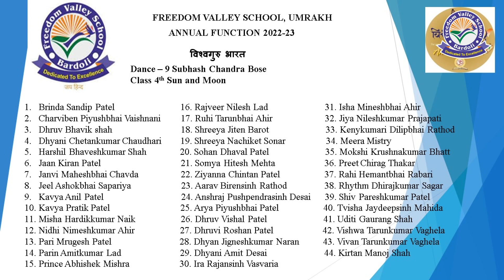KADAM KADAM DANCE - ANNUAL FUNCTION - VISHWAGURU BHAARAT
Freedom Valley School is an English medium school located at Umrakh, Bardoli and caters for the best education. 'Rise with Knowledge & Fly with Confidence' is the punch line whereas 'Dedicated to Excellence' is the motto.  The school has a lush green playground and conducts several activities for students, parents and teachers during the year. Co-curricular activities include dance, music, sports, skating, badminton, and arts & crafts.